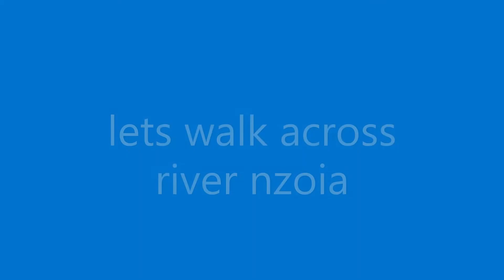swinging nzoia footbridge